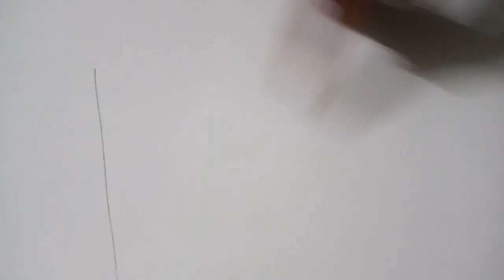Super art by deepak Kumar artist